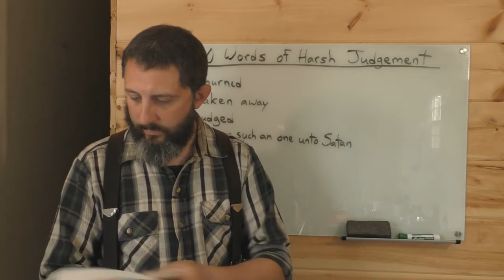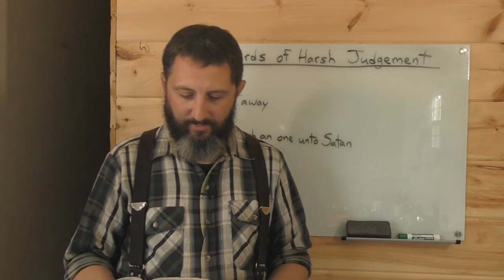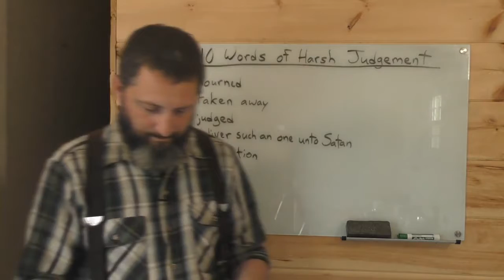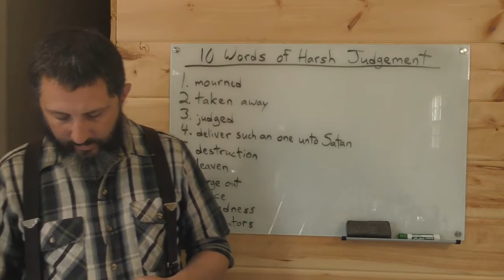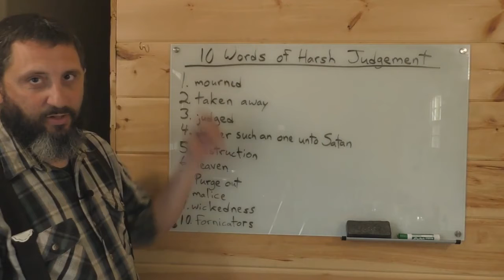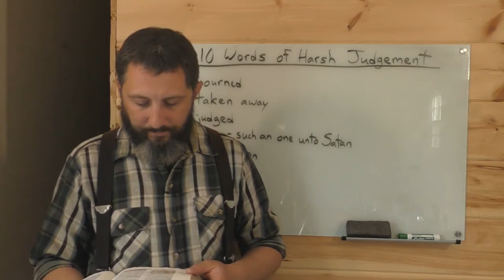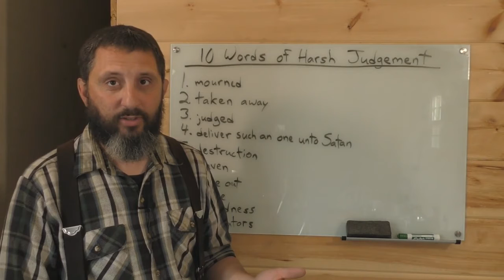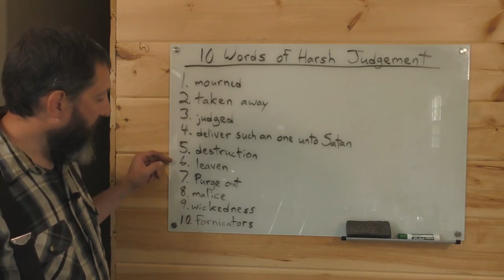1 Corinthians 5 PROVES The Required Changed Life Of A Born Again Saint - Bryan Denlinger